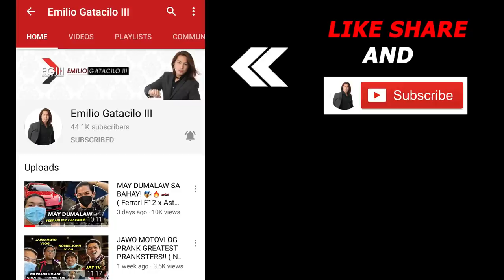HOUSE TOUR WITH BOSS JONAH AND KUMANDER KARLA! (JETKIN)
Track: Cartoon - Howling (ft. Asena)